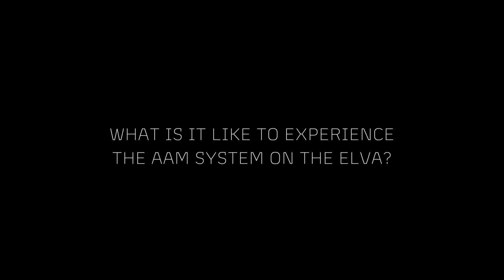McLaren Tech Club - Episode 5 - Elva's Pioneering AAMS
No other car offers this level of connection to the elements. The introduction of the world’s first Active Air Management System (AAMS) allows occupants of the Elva to experience the purest drive imaginable by guiding high speed air over the open cabin, creating calm for driver and passenger.

Dive into the conversation on social using McLarenTechClub and we will respond.